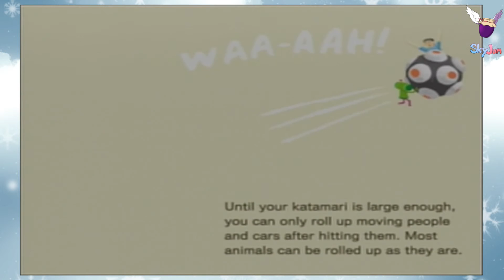Katamari Damacy Part 1: Relax And Roll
A sky full of stars. We broke it...

We're playing Katamari Damacy! This lovable game is the best mix of charming and bizarre. We hope you all enjoy! :)
Playing Today: Skyler and James!